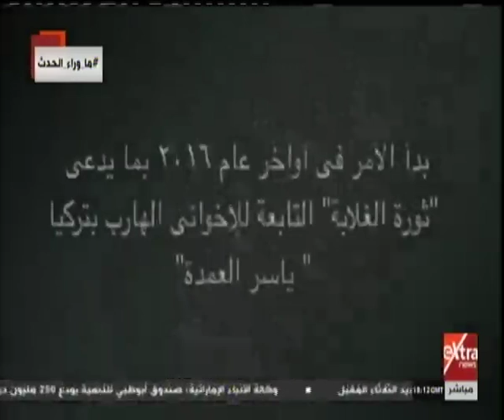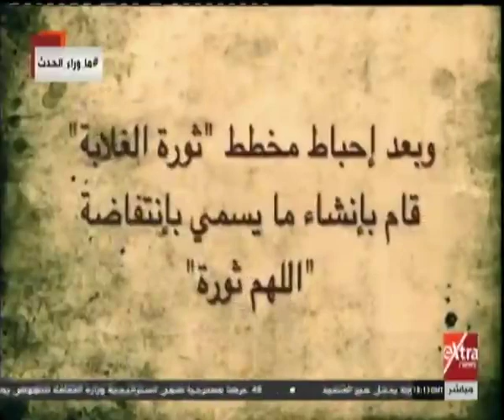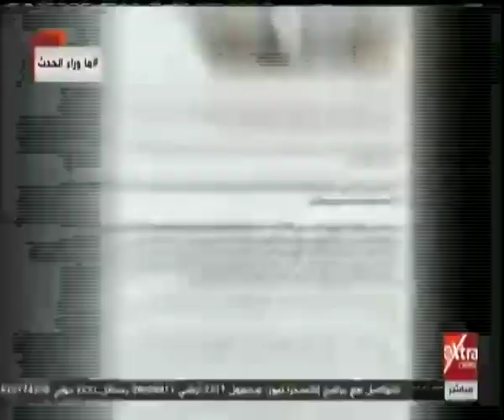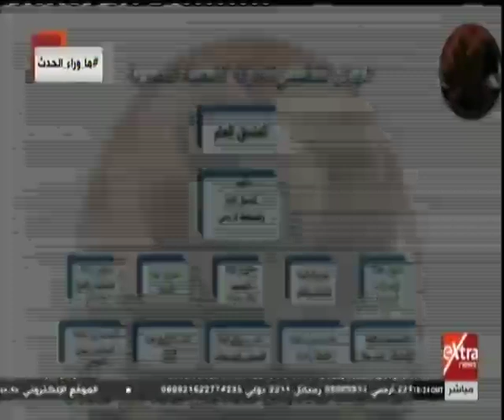ما وراء الحدث | العلاقات المصرية - الصينية.. (حلقة كاملة)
ما وراء الحدث | العلاقات المصرية - الصينية.. (حلقة كاملة)  28 ابريل 2019

ضيوف الحلقة |